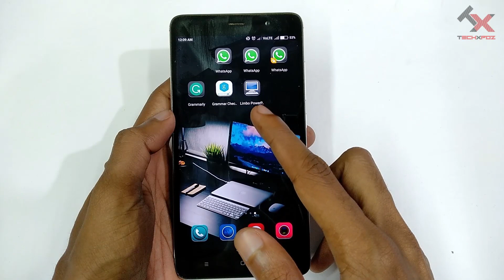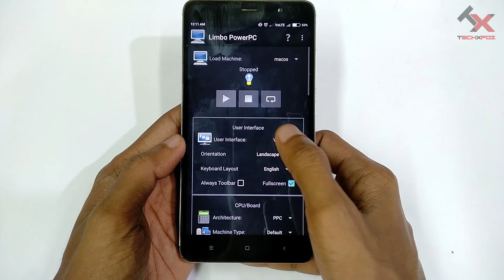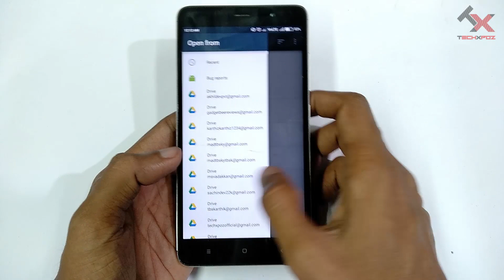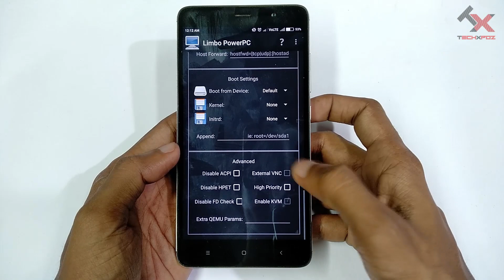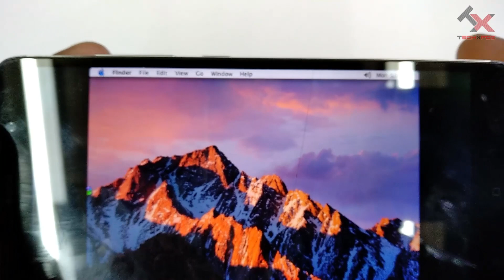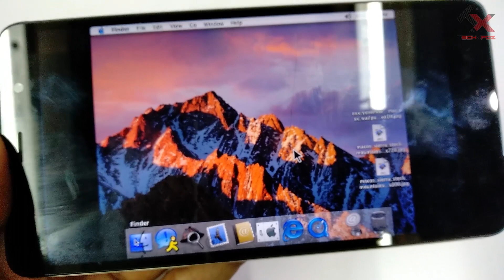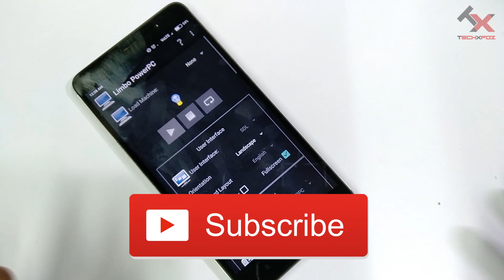How To Install/Run Apple MacOS On Android Phone 2018 | ആപ്പിൾ Mac OS ഇനി അൻഡ്രോയ്ഡിലും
ആപ്പിൾ എന്ന കമ്പനിയുടെ mac os എന്ന os എങ്ങനെ നമ്മുടെ സാധാരണ ആൻഡ്രോയിഡ് ഫോണിൽ run ചെയ്യിക്കാം?

100% working ആണ്.

വീഡിയോ കണ്ടു നോക്കു...
(ഫോണിന്റെ സ്പെസിഫിക്കേഷൻ അനുസരിച്ചാണ് loading സ്പീഡ് ഉണ്ടാവുക)

വീഡിയോ ഇഷ്ടപ്പെട്ടാൽ ഷെയർ ചെയ്യണേ...😊

Note:- Choose according to your smartphone's cpu architecture type.

How To Run Apple MacOS On Android Phone 2018
ആപ്പിൾ mac os ഇനി അൻഡ്രോയ്ഡിലും
Install MacOS_PC
How To Install Mac OS On Windows Computer